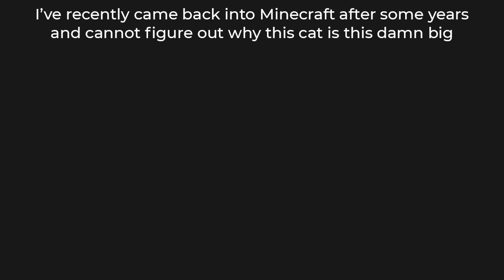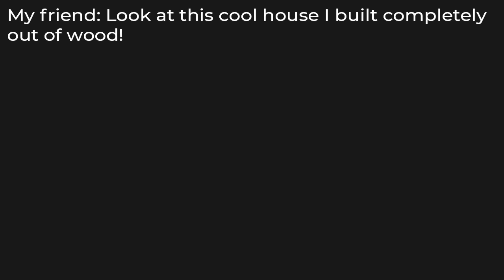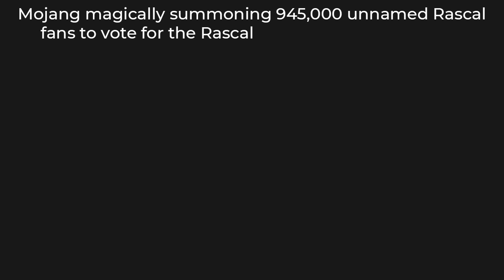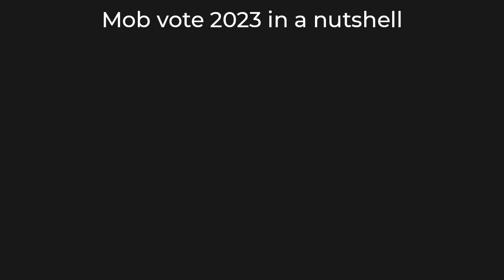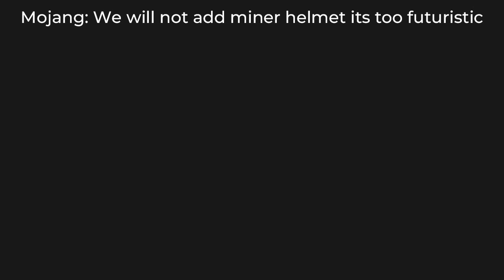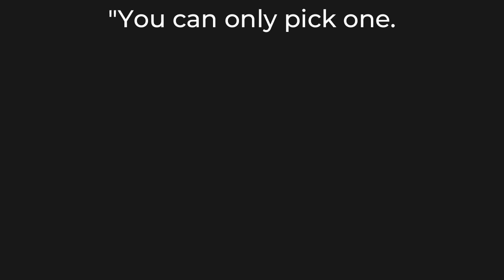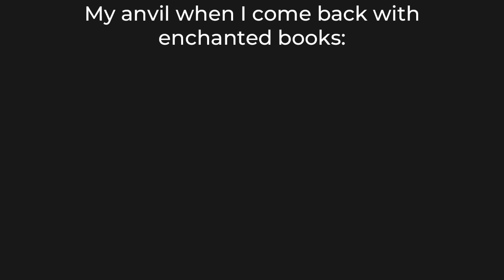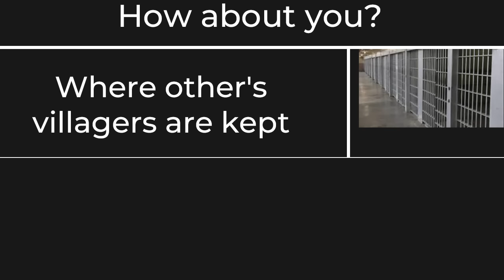MINECRAFT MEMES 126